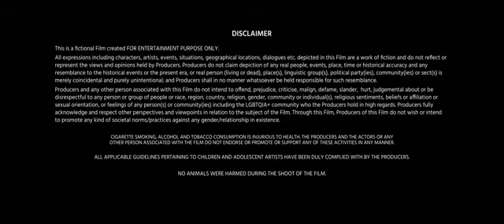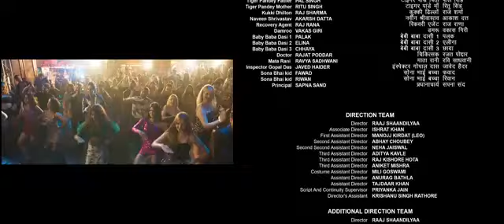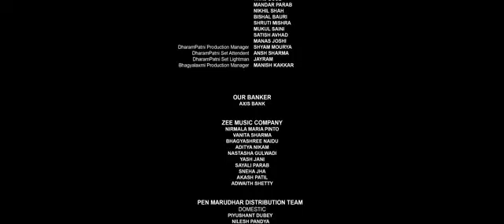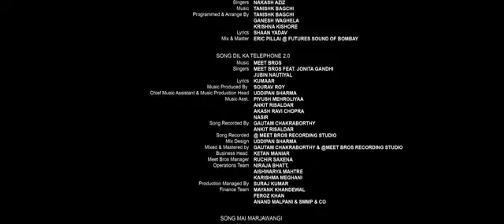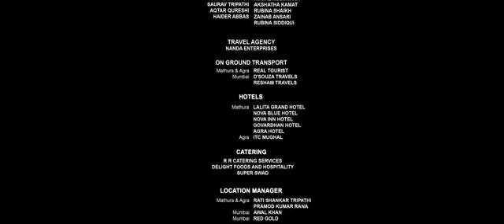dream girl movie ananyapandey movie